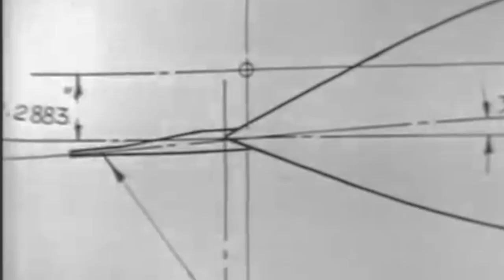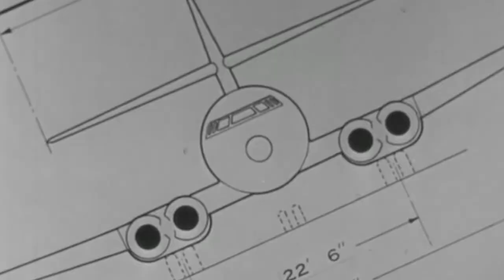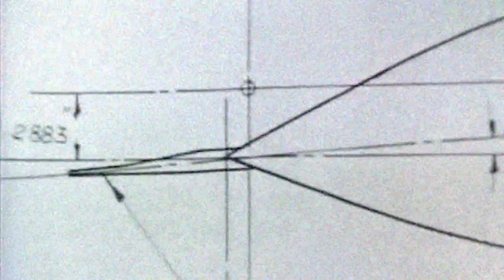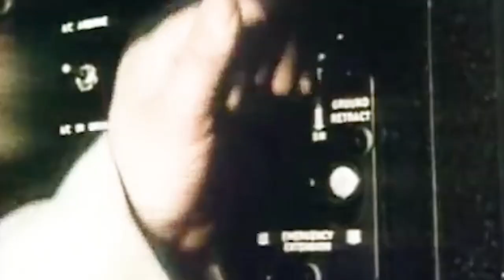Canada Supposedly Built the Best Fighter Interceptor No One Ever Heard Of - Avro CF-105 Arrow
The Avro Canada CF-105 Arrow was planned to become the first all-Canadian aircraft and the best fighter-interceptor in the world.

Development began in 1955 as a more powerful version of the Avro Canada CF-100 Canuck, and it was designed to reach Mach 2 speeds at an altitude above 50,000 feet.

The Royal Canadian Air Force wanted it to become their primary interceptor, and it even went directly into production, leaving out the prototype phase.

But perhaps the program was too costly and ambitious, and the country suddenly faced national security concerns in the face of the Soviet nuclear ballistic threats...